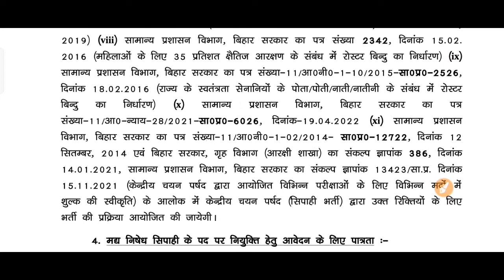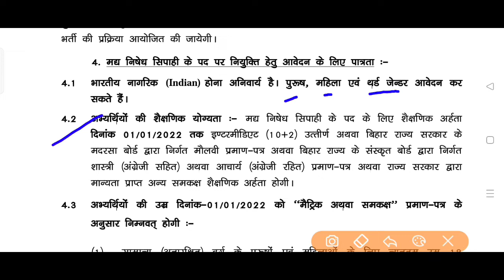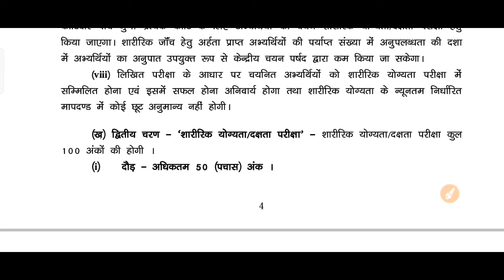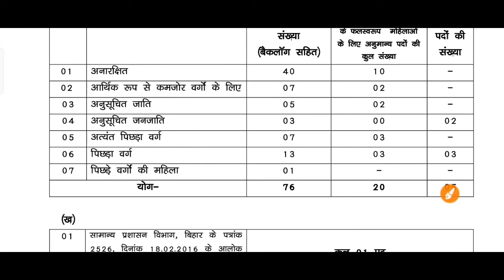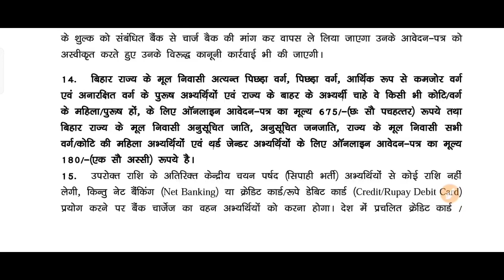csbc bihar police constable vacancy 2022|csbc bihar prohibition constable recruitment 2022 syllabus